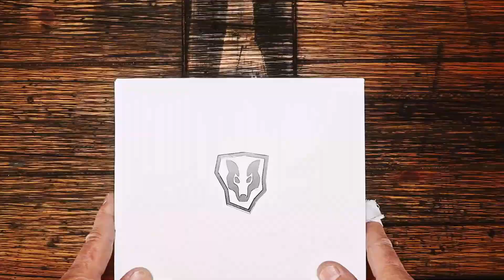Jeremiah Bishop with CANYON Bikes and The Belgian Waffle Ride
The Gretna Bill Show T-Shirts are here!

LUPINE LIGHTS on Amazon